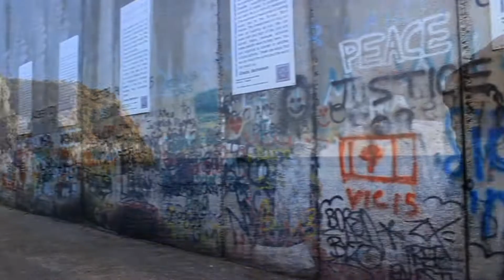Boat ride with Dolphins - 12/15 itstartswithastep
So back in November 2017 we took a trip to India. This was the trip of a life time and a part of the world I had always wanted to visit. Hope you all enjoy coming along on this journey with us. We got to spend some well earned chill time. We traveled out to Candolim to go and see some dolphins.